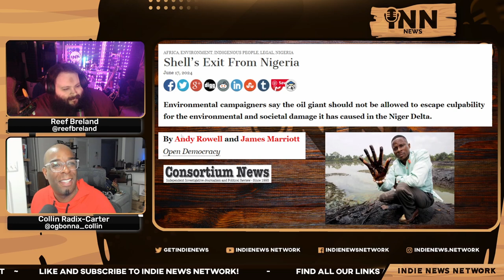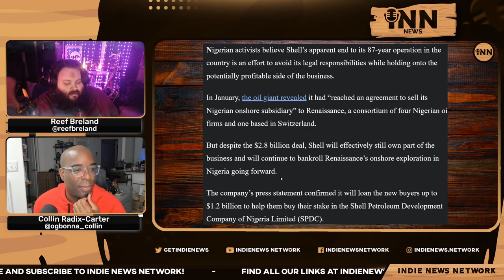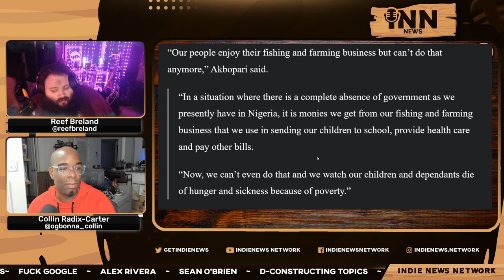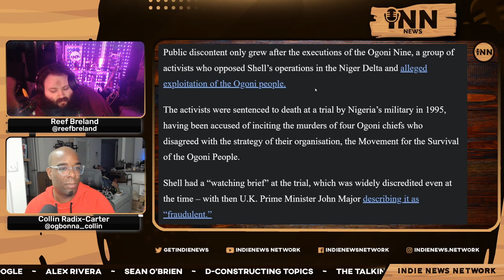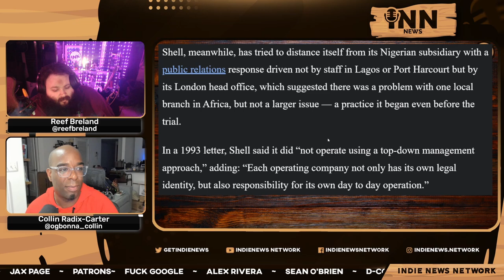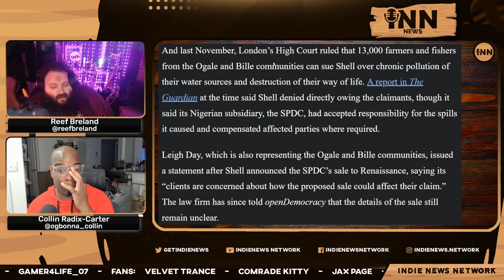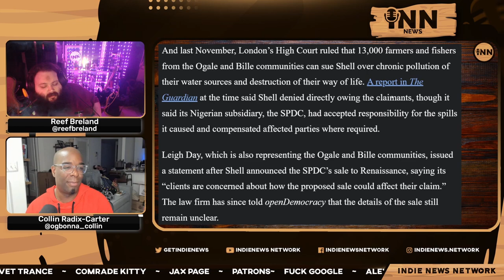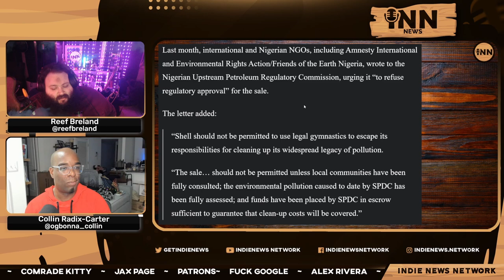Shell’s Exit From Nigeria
Tonight Collin and Reef report on this week’s top stories:

US Was Involved In Israeli Massacre Of 274 Palestinians
Queer Palestinians Speak Out On “Pink-Washing” In Gaza
Chiquita Liable For Banana Worker Murders
Plus, CollinRants On Juneteenth

Co-Hosts:

Collin Radix-Carter
You can find all of Collin's links on his Linktree:

Reef Breland
You can find all of Reef's links on his Linktree:

Show Credits:

Editor: Fantomas Fanto
Visual Opening Credits: Joe @stfushitlib3
Visual Closing Credits: BigMadCrab

Articles:

Consortium News/Mint Press News: “US Involved In Israeli Massacre Of 274 Palestinians.”  Written by Robert Inlakesh.

Consortium News/Open Democracy: “Shell’s Exit From Nigeria.”  Written by Andy Rowell and James Marriott.

The Guardian: “‘No Pride In Occupation:’ Queer Palestinians On ‘Pink-Washing’ In Gaza Conflict.”  Written by Emma Graham-Harrison.

Consortium News/Common Dreams: “Chiquita Liable For Banana Worker Murders.”  Written by Brett Wilkins.